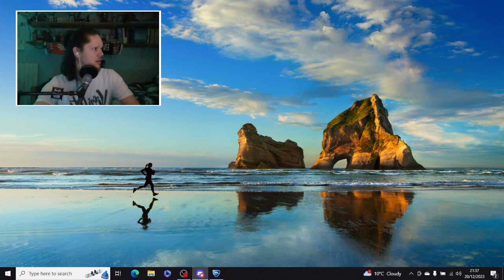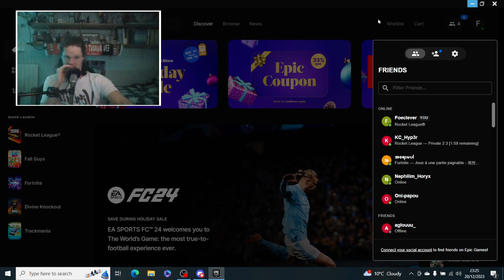"Rocket League : Par PITIÉÉÉÉÉÉ !!" avec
WOW la coincidence...